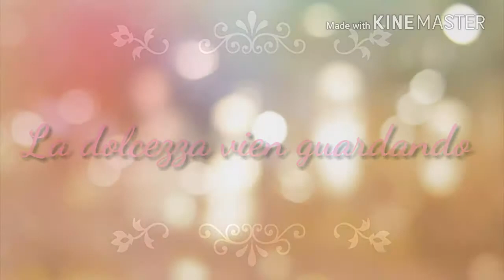Update creazioni in fimo ( Necklace update)